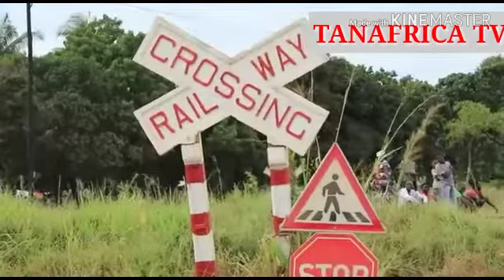YAJAYO YANAFURAHISHA JIONEE MWENYEWE